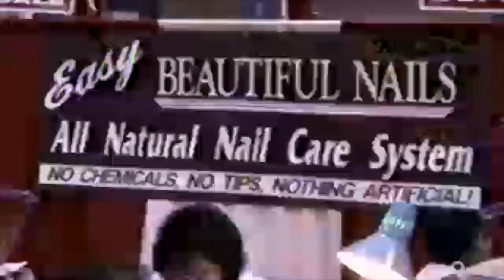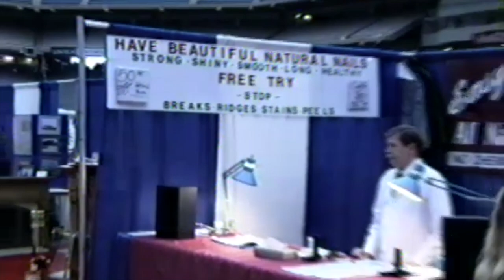198? ~ Pop and Uncle Dick at the Super Sale